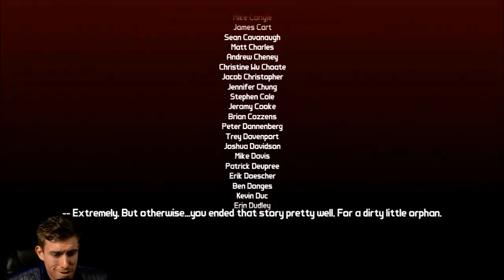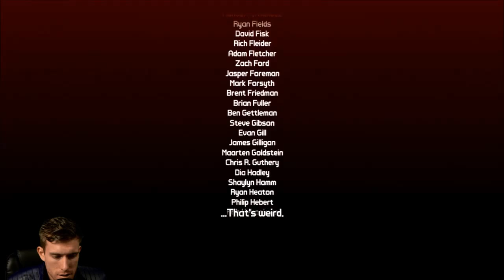The Endish - SK Plays: Borderlands 2 [EP #54]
Pewdiepie : How did this get in here?